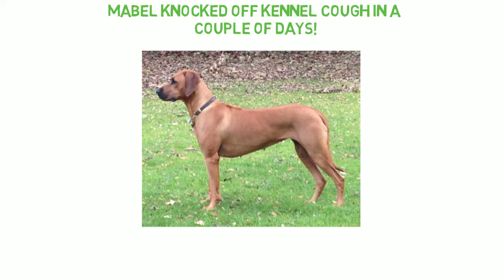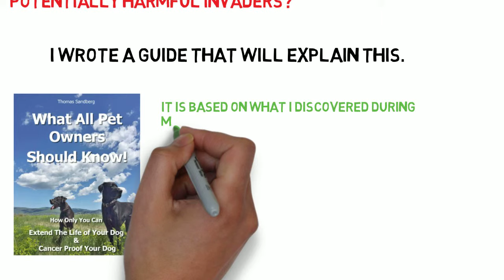Mabel Beat Kennel Cough With No Vaccination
When Mabel's older brother was diagnosed with cancer, she was switched to raw. Her health improved, and she even handled a kennel cough with ease.

Get this free report that will show you how to boost you dog;s immune system